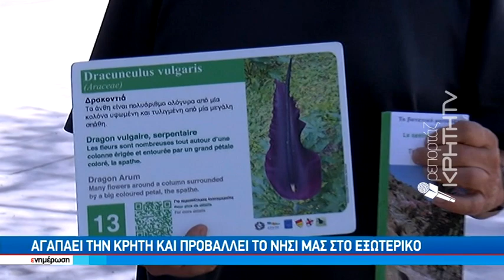Ένας Γάλλος καθηγητής «πρεσβευτής» της Κρήτης